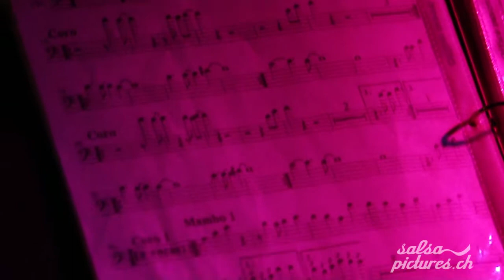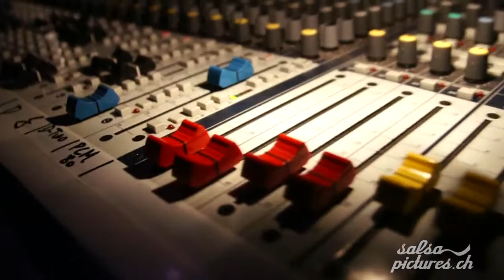Timbalive Konzert @ Viscose Bar Lounge Emmenbrücke